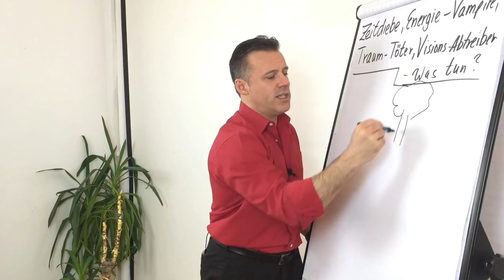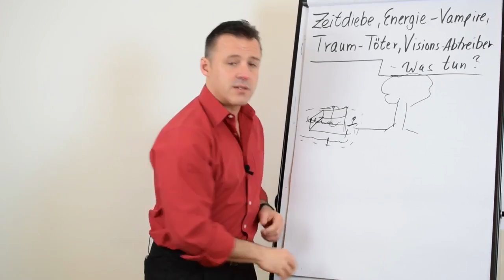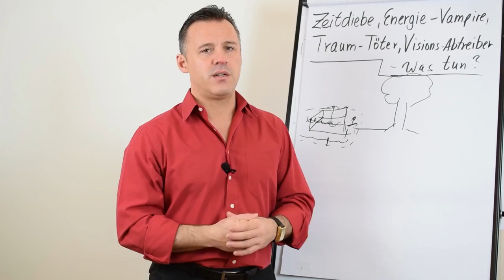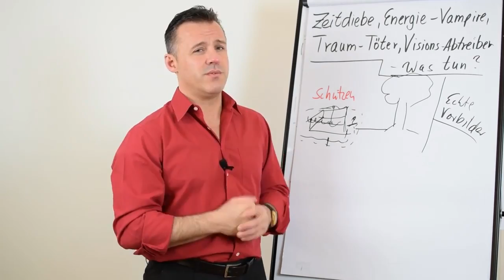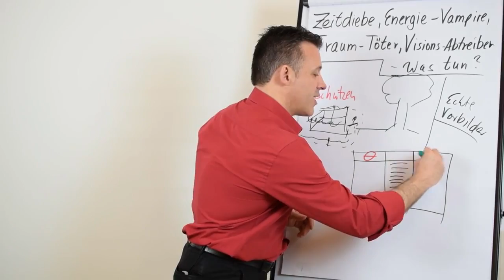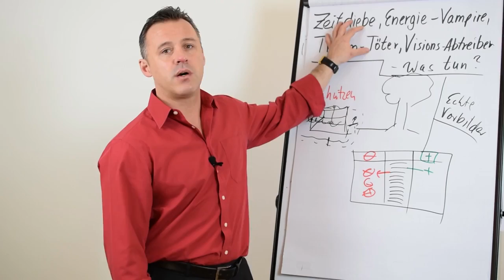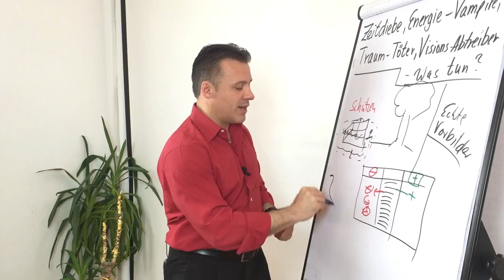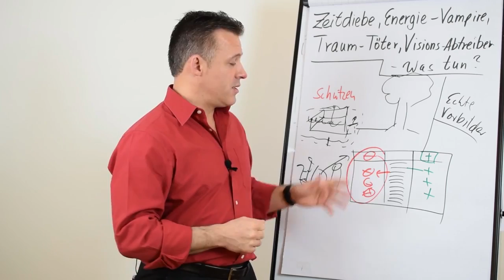Zeitdiebe, Energievampire, Traumtöter - was tun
Hast du sie schon identifiziert, die Zeitdiebe, Energievampire, Traumtöter und Visionsabtreiber in deinem Umfeld? Menschen, die dir deine Pläne und Ideen kategorisch ausreden, anstatt dich zu unterstützen? Daniel Schäfer erklärt, woran du diese Menschen erkennst und wie du sie los wirst.